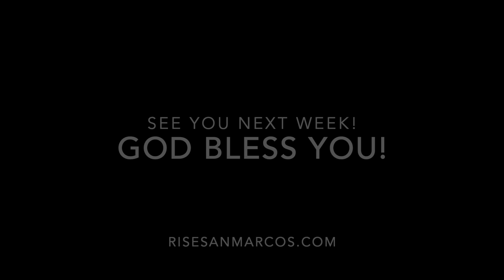"It's Better To Reject The Bait Than Struggle With The Hook" (Jm 1:13-16) with Greg Denham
"It's Better To Reject The Bait Than Struggle With The Hook" (James 1:13-16) with Pastor Greg Denham Rise Church San Marcos - Rise At Home - Online.